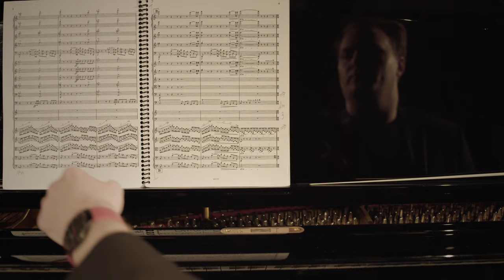CCM Announces 'Furnish The Future' Seat Campaign for Corbett Auditorium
Arts advocates have a new way of supporting the University of Cincinnati College-Conservatory of Music (CCM) in its mission to fuel the future of the arts. Purchase a commemorative plaque through the FURNISH THE FUTURE campaign and your support will be displayed on one of the newly-installed seats in CCM's Corbett Auditorium.